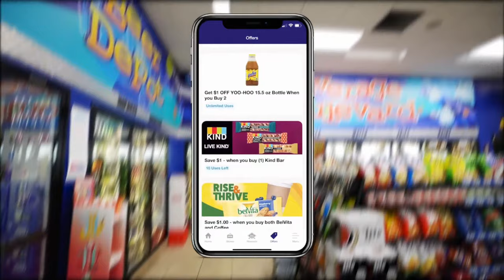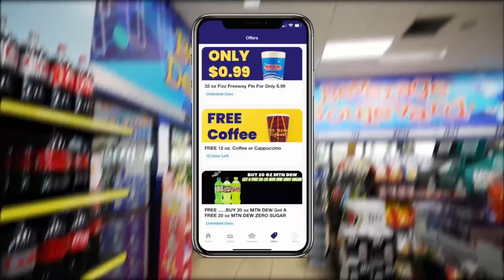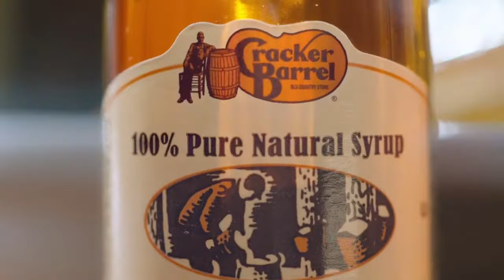Fairmont Sr vs East Fairmont | 2023-2024 Boys' Sectional Championship Basketball *LIVE*